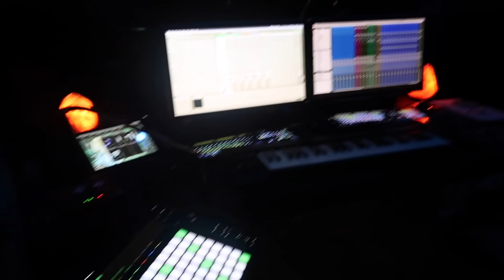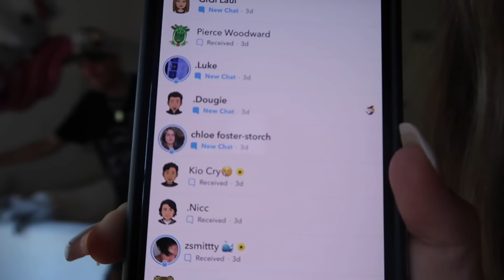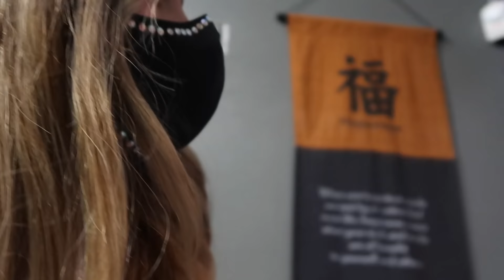GOT MY BELLY BUTTON PIERCED + FAKED MY BIRTHDAY AT SUGAR FACTORY???......LA Vlog Part 2 Ft. Sab&Kio